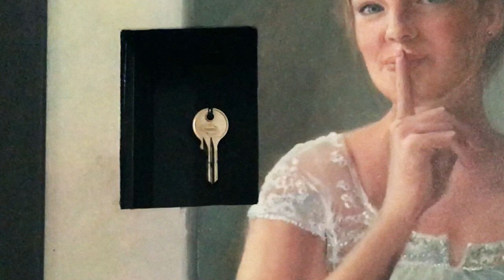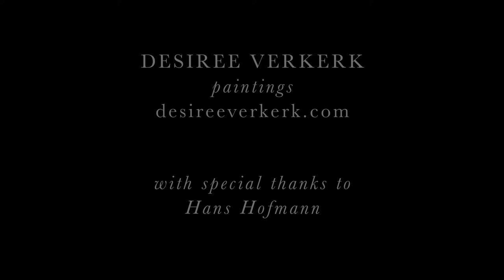Hear see silence Desiree Verkerk silence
Paintings and music box hear see silence. Every box has a different surprise.